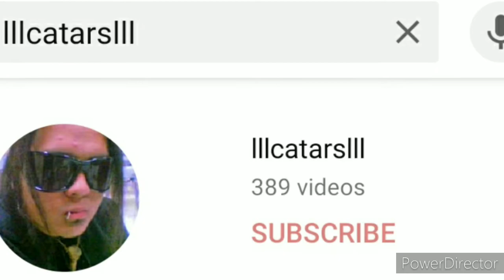Ragnarok Mobile Sea Server scam tlga!!! never na ako mag loload sa ragna!!! By: lllcatarslll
scam tlga!!! never na ako mag loload sa ragna!!!

By: lllcatarslll

salamat/thanks

Game: Ragnarok Mobile
Server: Sea
Os: Android/iOS/emulator